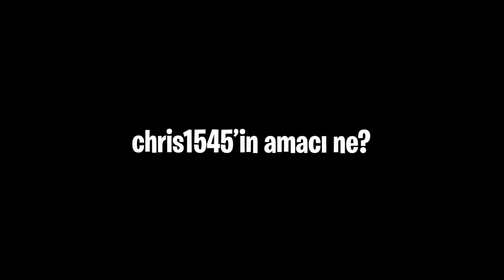ARKAMDA DURAN OYUNCUYU GÖRMEN İMKANSIZ ❌ - Minecraft